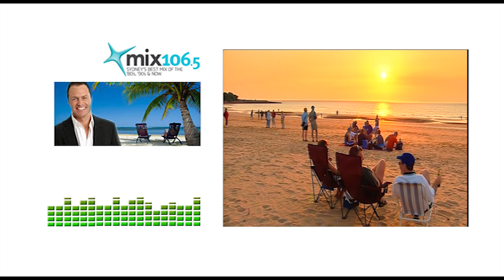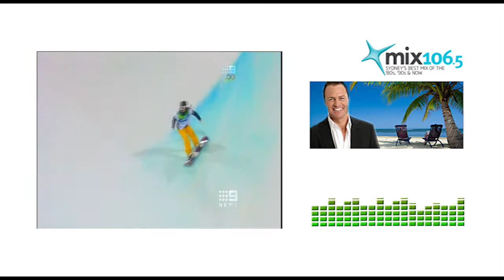Ed Phillips showreel - high resolution